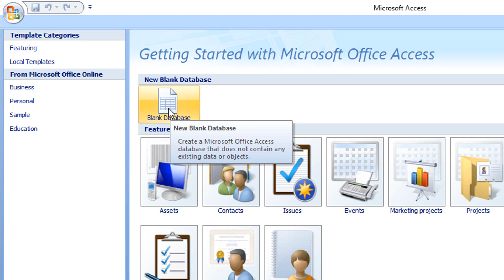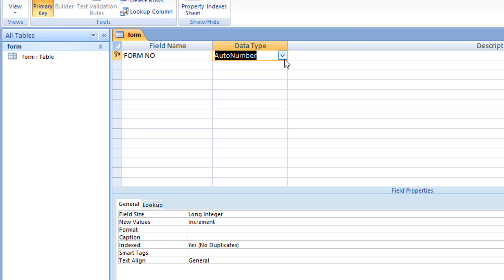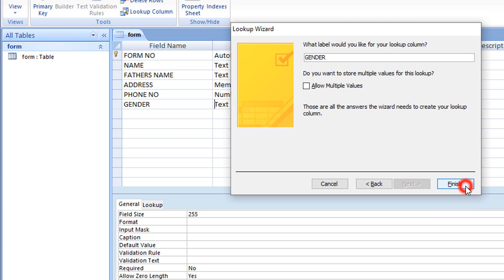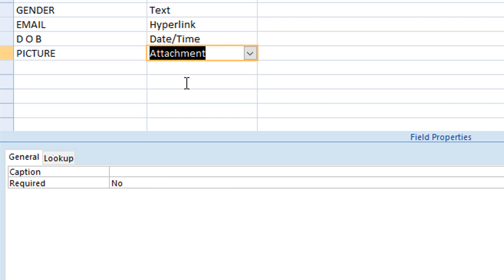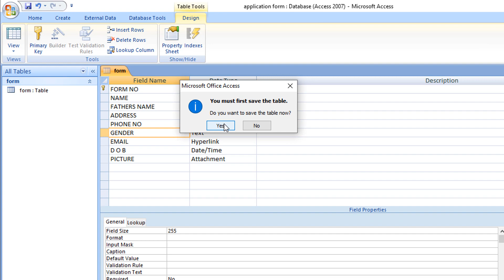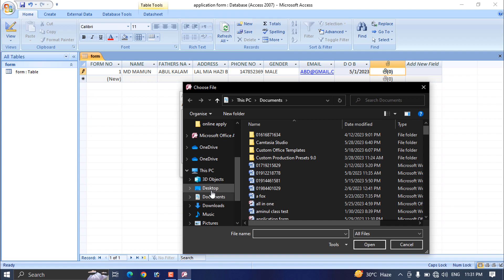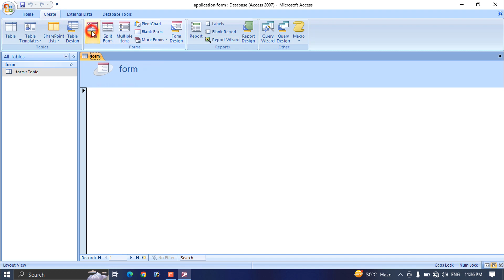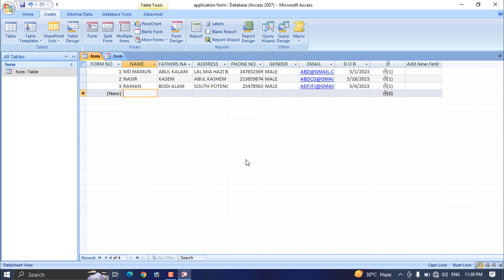Microsoft Access 2007 Bangla Tutorial. Data Entry ms access.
Data entry in ms access | Microsoft Office Access Bangla Tutorial.
NSR,NSR Tech Bangla,Imran h Nasir,ms access bangla tutorial,data entry in ms access,make database in ms access,data entry bangla tutorial,how to learn microsoft access in bangla,ms access 2007 bangla tutorial,microsoft access bangla tutorial,database tutorial bangla,Microsoft Access 2007 Bangla Tutorial. Data Entry ms access.